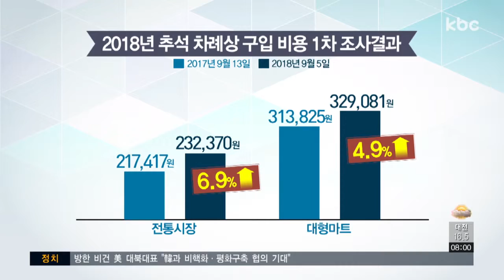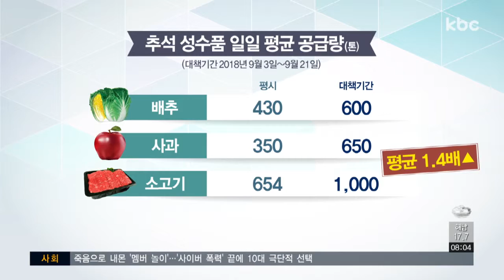[경제브리핑] 추석 물가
오늘은 한국농수산식품유통공사 유통정보부 문재영 대리와 함께 추석 물가에 관한 이야기 나눠보겠습니다.

1. 추석을 약 3주 앞두고, 한국농수산식품유통공사에서 추석 차례상 차림 비용을 발표했다는데 결과가 어떤가요?

2. 품목별로 좀 자세한 얘기를 들어보고 싶은데요. 어떤 품목이 얼마나 상승했나요?

2-1. 차례상에 올라가는 과일도 가격이 많이 올랐을 거 같은데 어떤가요?

3. 이런 와중에 하락한 품목은 뭐가 있나요?

4. 가격이 전년보다 올랐는데 정부의 물가안정 대책은 어떻게 마련되었나요?